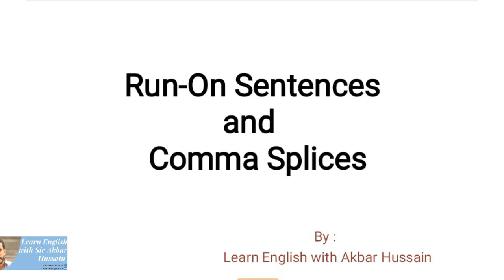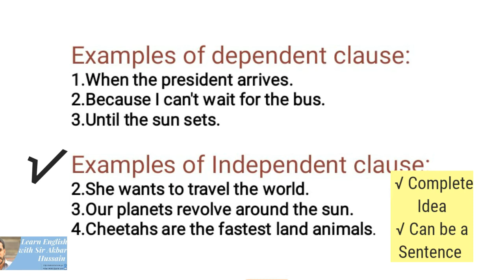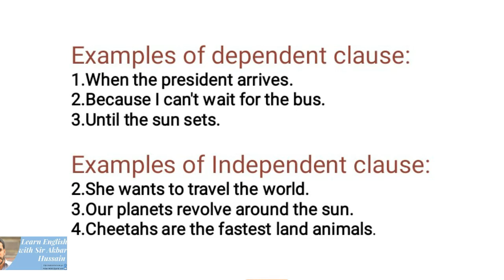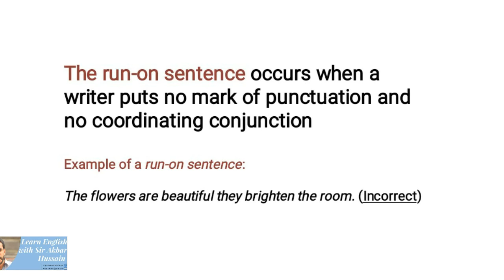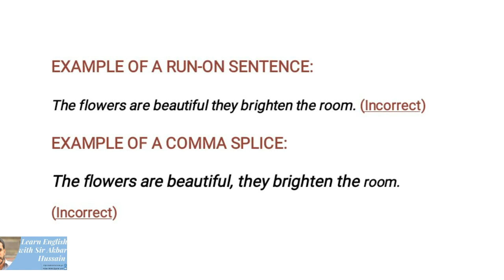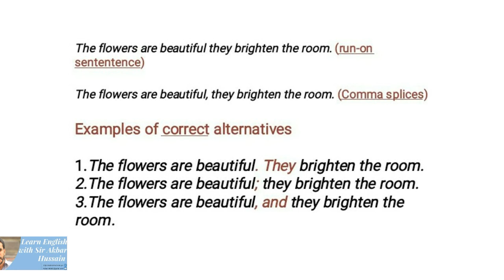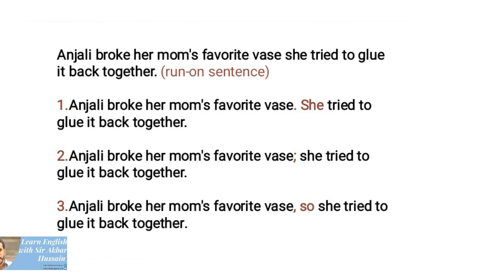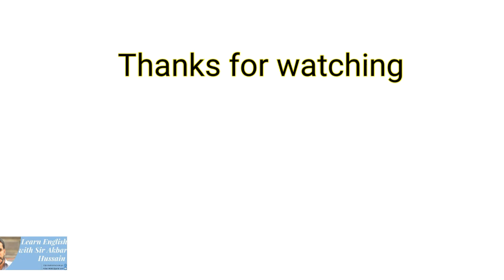Run-Ons Sentences And Comma Splices | Punctuation Errors | Post RN BSN English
Hello friends'
In this video lesson , i am teaching you about Run-Ons Sentences And Comma Splices and I also Clarify the difference between Dependent and Independent Clauses' hope you like this video.
You must watch my more videos to learn
English through Hindi/Urdu language and link is given below